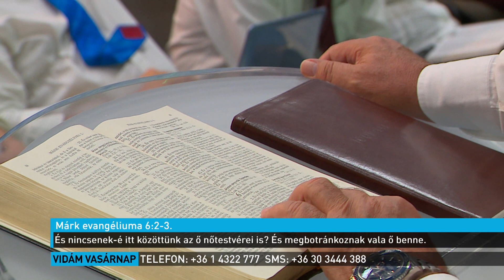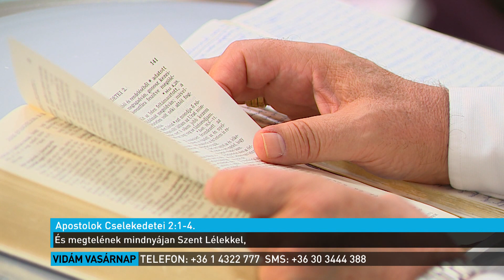Miért kell folyamatosan betöltekezni Szent Szellemmel?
2017. november 5. Nyíregyháza

A Máté evangéliuma 13. fejezetében olvashatjuk a Názáreti Jézus Krisztus prófétikus példázatát a szántóföldbe vetett gabonamagról és a konkolyperjéről, amelyben tökéletes egyszerűséggel leírja a keresztény világ történelmi alakulását. Precízen, pontosan előrejelzi, hogy Isten országának fiai, az igaz egyház össze fog keveredni a hamis egyházzal és hosszú ideig szoros szimbiózisban fognak együtt élni. A jó és a rossz párhuzamosan fog növekedni. Isten még angyalainak sem engedi meg, hogy ebbe a szinkretizmuson alapuló szellemi, erkölcsi állapotba beavatkozzanak, nehogy igazakat szaggassanak ki. Amikor az aratás ideje eljön, az Úr ezt a kettőt elkezdi szétválasztani; nagy valószínűséggel ennek kezdeti stádiumában élünk. A Zsidókhoz írt levél 12. fejezetében azt mondja a Szentlélek, hogy mielőtt a Messiás visszajönne, Isten az egész univerzumot megrázza. Ennek az ítéletidőszaknak a célja, hogy Isten szétválassza a romlott dolgokat a romolhatatlantól, az állhatatlanokat a rendíthetetlenektől és az új korszak számára előkészítse a terepet a régi Földön.

Elhangzott igék:
Márk evangéliuma 6:2-3
Apostolok Cselekedetei 2:1-4